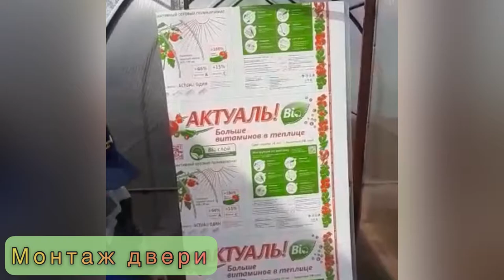ДВЕРЬ ЦЕЛЬНАЯ. ИНСТРУКЦИЯ ПО МОНТАЖУ И СБОРКЕ.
Видео инструкция по сборке двери.
Дверной проем, размеры: 1810/900мм
Дверь цельная 1800/890мм
Каркас двери изготовлен из оцинкованной профильной трубы 20/20 и 20/40;
Рама торца из 20/40
В комплект двери входит:
Дверь 1800/890
Ручка замок двухсторонняя и саморезы
Крючок, петли, отлив над дверью и саморезы для крепления спк и фурнитуры
Дополнительно можно приобрести: защиту сот, форточку в дверь и термопривод для форточки.

Теперь о монтаже, сборку лучше производить когда торец лежит на ровной поверхности.
1) прикручиваем петли пн/60; саморезом 5,5/19 цинк, саморезы разносим чтобы при открытии они не встречались
2) Ставим торец на теплицу
3) Крепим поликарбонат на дверь, размер 920/1830мм
4) Петли нужно открутить с двери и накрутить обратно поверх поликарбоната
5) Ручка замок, любым предметом круглого сечения делаем отверстие в поликарбонате
6) Крепим с внешней стороны накладку саморезом 4,2/19 со сверлом клоп 8017
7) С внутренней устанавливаем замок и накладку и крепим саморезом 4,2/25 цинк сверло
8) На стойку косяка крепим накладку саморез 4,2/19 сверло
9) Крепим на торец крючок и ухо на дверь саморезом 5,5/19 сверло цинк
10) Над дверью устанавливаем конёк отлив 25/25, его заводим под поликарбонат над дверью
Вот и все, дверь собрана. Также устанавливается форточка в дверь или торцевая форточка

Пишите комментарии и не забудьте сохранить и поставить 💖